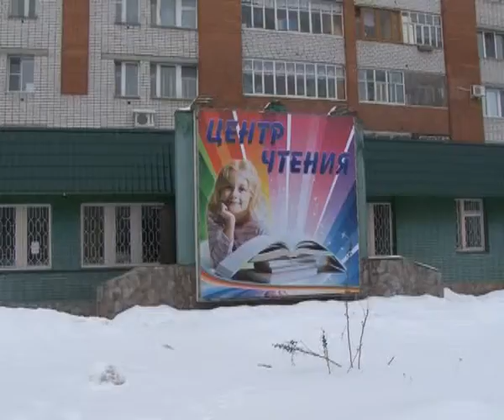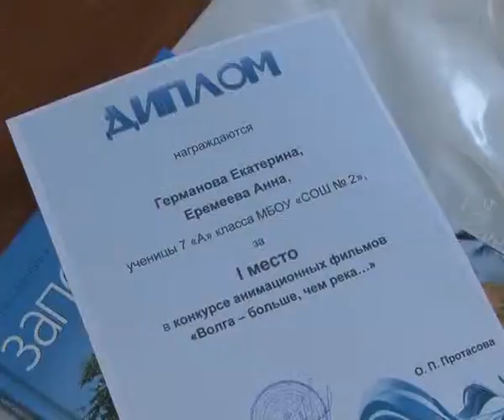В Центре чтения состоялось награждение победителей конкурсов "Волга - больше, чем река…" и "Вода!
21 марта в библиотеке Носова состоялось подведение итогов и награждение победителей конкурсов, посвященных Всемирному дню водных ресурсов. Конкурс детских анимационных фильмов Волга  больше, чем река&hellip;и конкурс творческих работ Вода! Сбереги! были организованы с целью привлечь внимание общественности к современным проблемам сохранения чистоты водных ресурсов, способствовать формированию у детей и подростков экологической культуры.